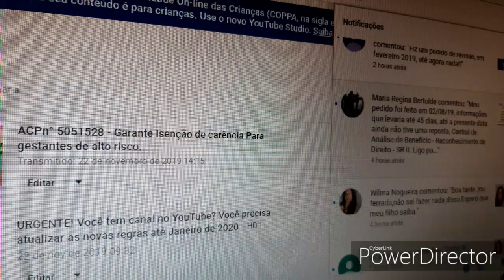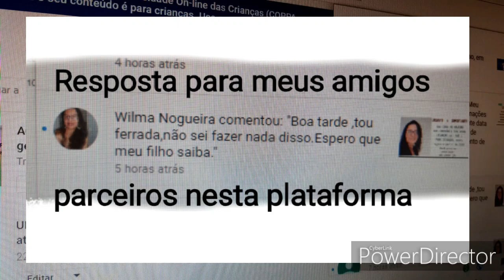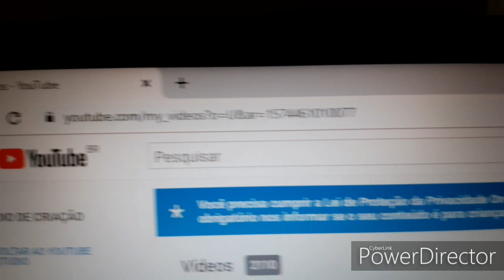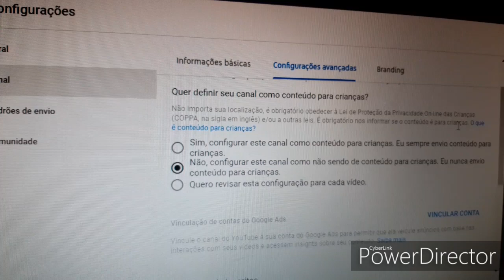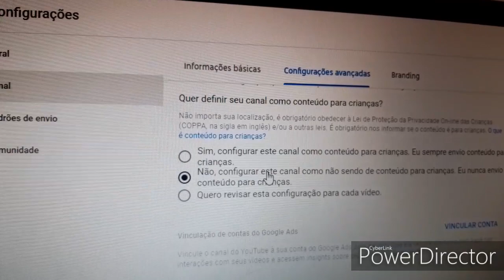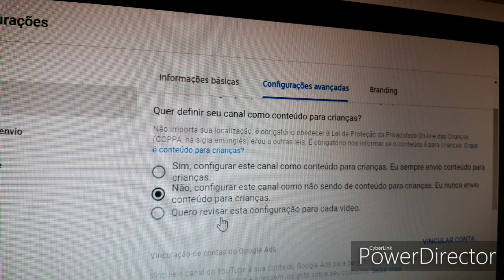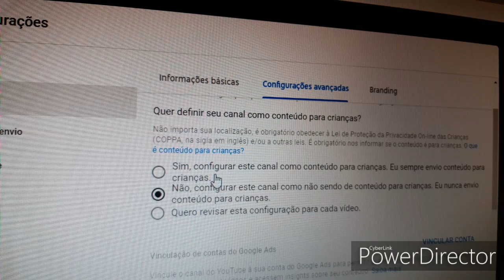2° É fácil configurar a nova regra SIM seu conteúdo é para CRIANÇAS ou NÃO PARA CRIANÇAS.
Em resposta para Wilma Nogueira com suas dúvidas sobre as regras do YouTube Conteúdos